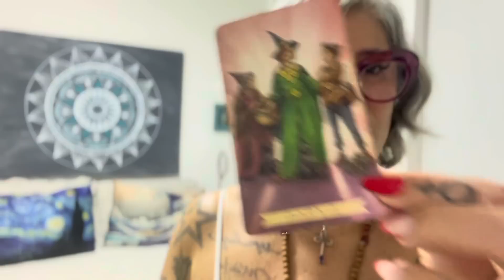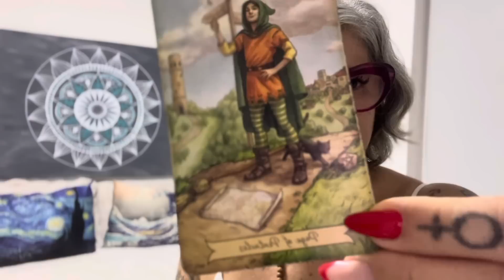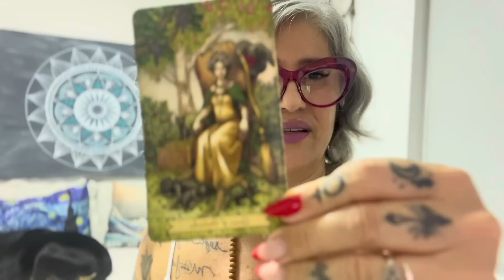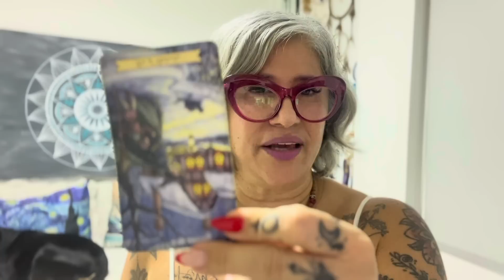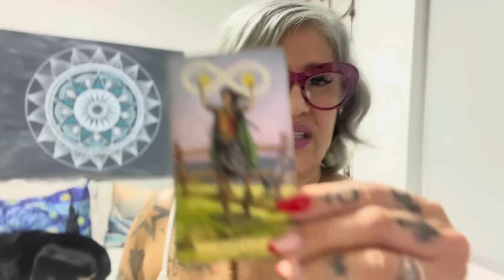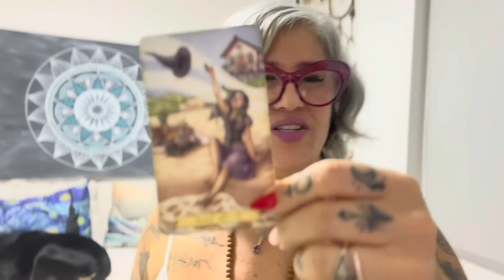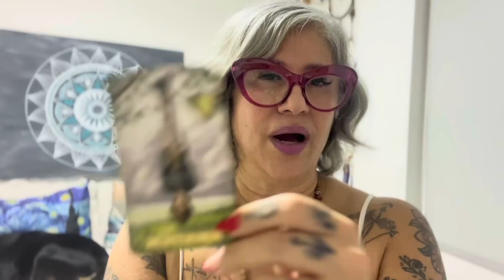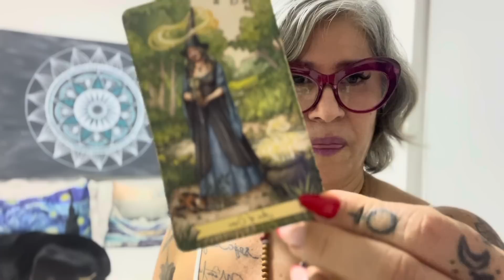TAROT COM ASTROLOGIA DIA 22/09/23 - LUA CRESCENTE EM SAGITÁRIO HORA DE AVANÇAR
Minutagem dos Signos:
09:32 ÁRIES
10:18 TOURO
10:58 GÊMEOS
11:59 CÂNCER
13:35 LEÃO
14:45 VIRGEM
15:35 LIBRA
17:01 ESCORPIÃO
17:55 SAGITÁRIO
18:53 CAPRICÓRNIO
19:50 AQUÁRIO
20:43 PEIXES

❇️Grupo mensal de Mentoria Espiritual com Terapias Quânticas e Rituais ciclo de OUTUBRO/23 com a OFICINA DEAQUIMIA DAS BRUXAS 🎃 Halloween
início dia 10/10/23 - R$ 88,00

- Vídeos semanais
- Vídeos com astrologia e tarot diário